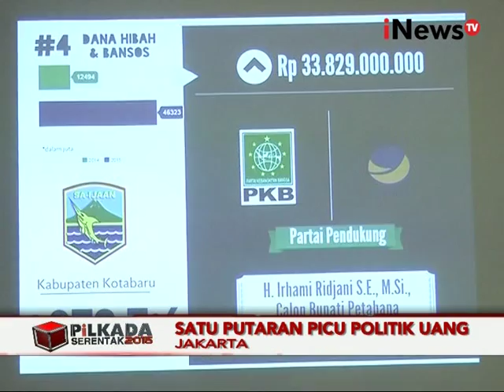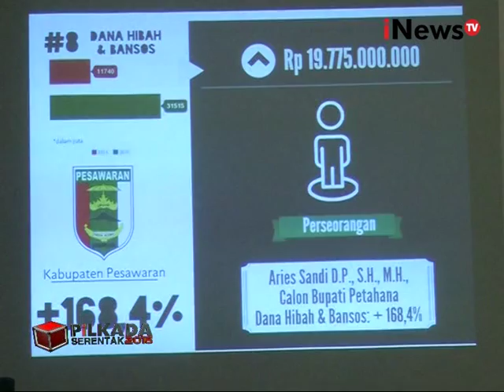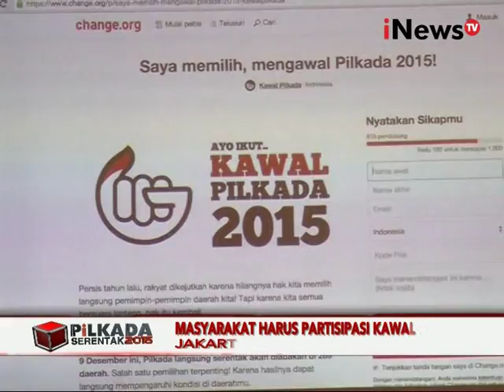Tolak Politik Uang, ICW Predikisi Pilkada Masih Diwarnai Politik Uang - iNews Pagi 10/11